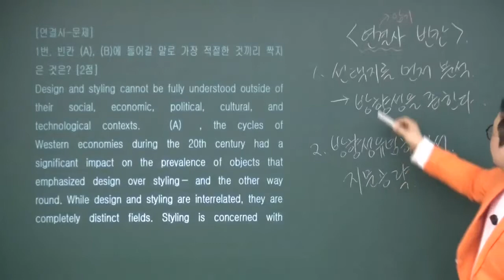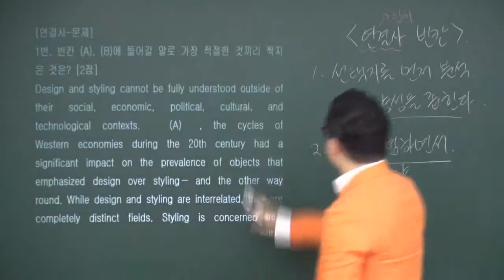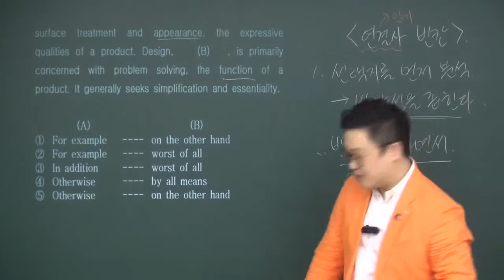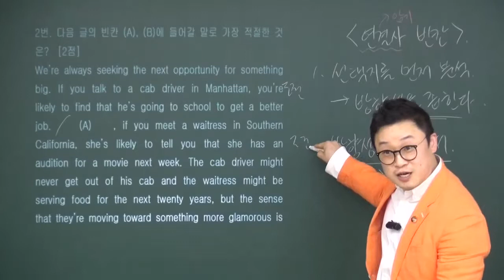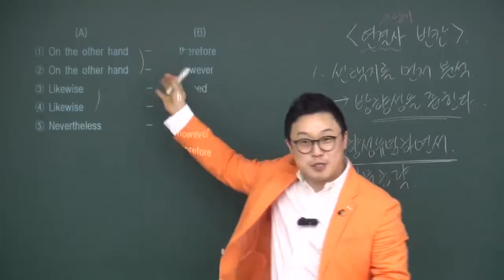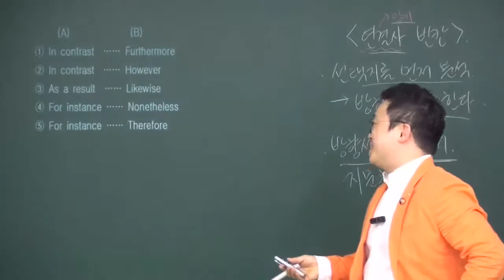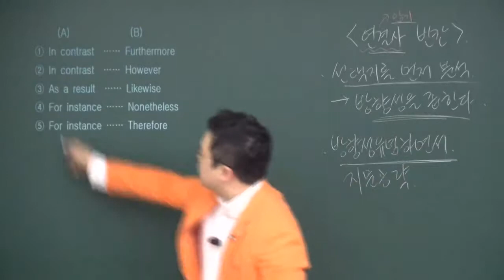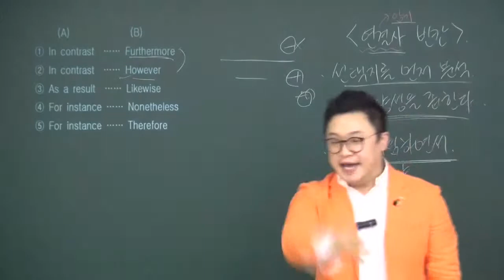송유근영어 유형별풀이비법 4번 연결사빈칸